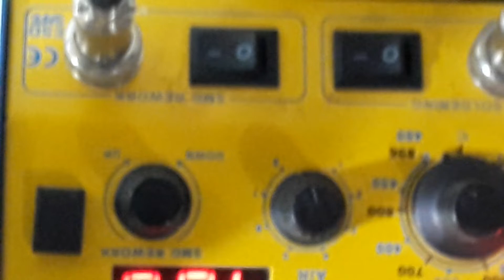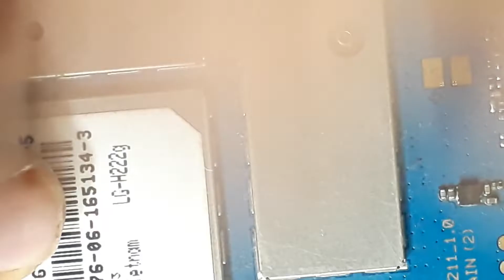Como resolver o problema de tela branca do LG K4 2016 trocando filtro na prática e dicas para reparo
Outro link que pode te ajudar, caso seja esse o seu problema ⬇️

LG K4 2016 touch não funciona, como resolver, tela não toca, toque de tela não funciona, resolvido: